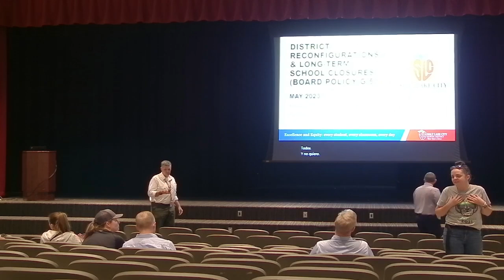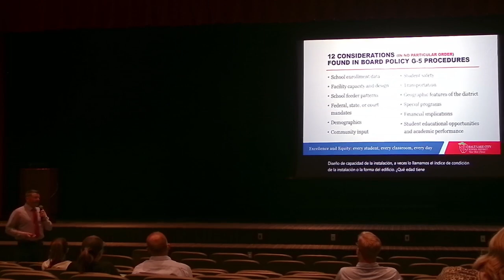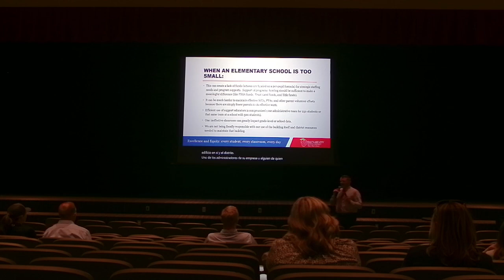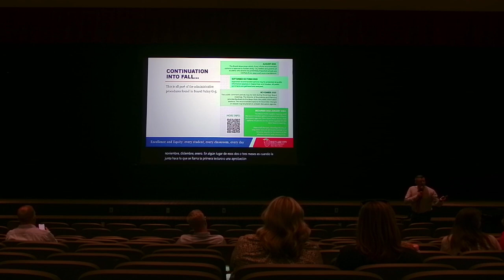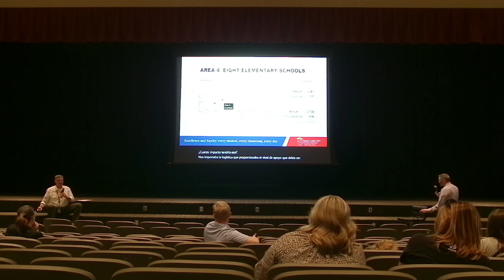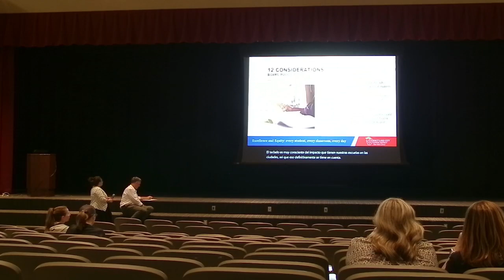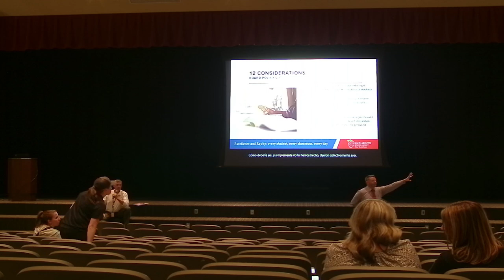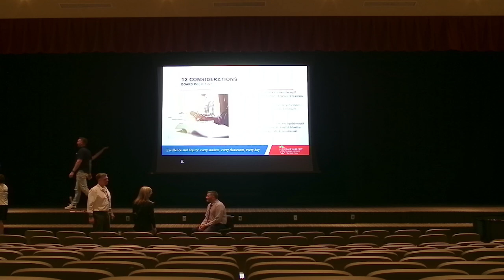Population and Boundary Study May 25 Clayton Middle School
This meeting was translated in real-time into Spanish. The Spanish text appears on the bottom of the presentation screen.